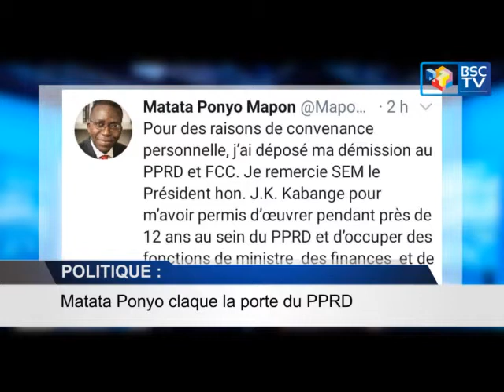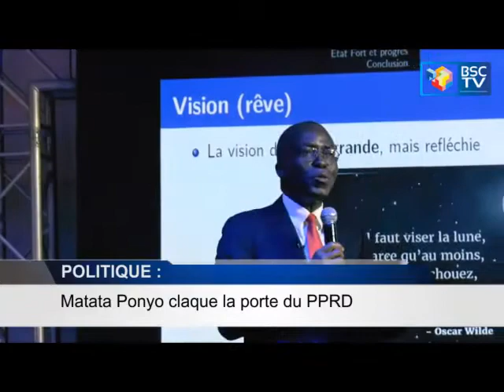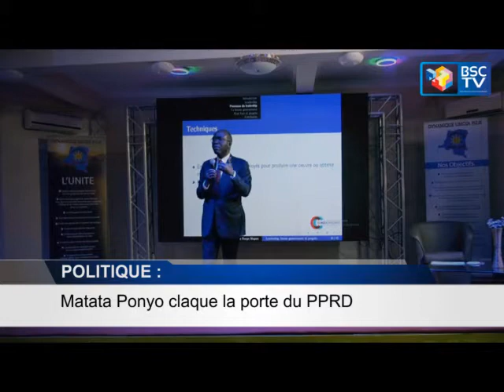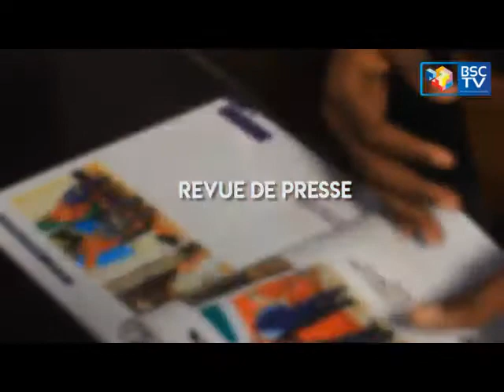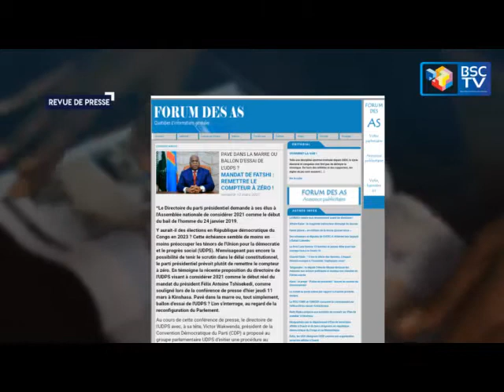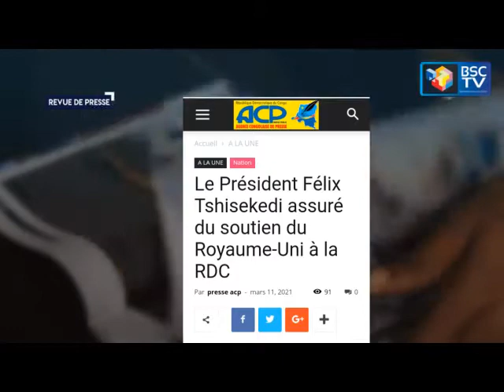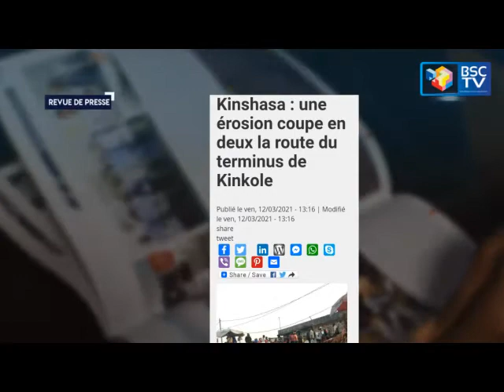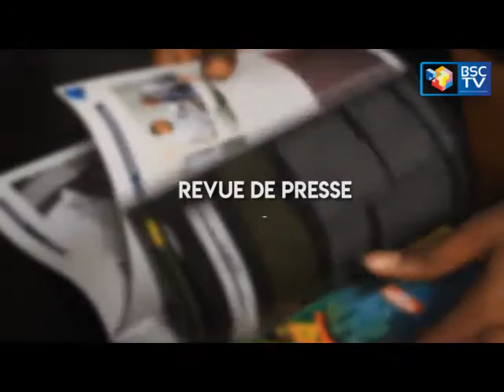INFOS RDC : JT ET REVUE DE PRESSE DU 12-03-2021 (BSC TV)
BSC JT